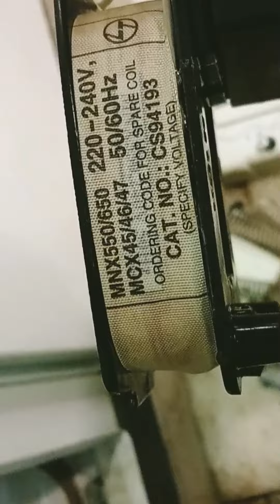L&T MNX-550 2NO+2NC 550A 3 Pole Power Contactor, CS94145